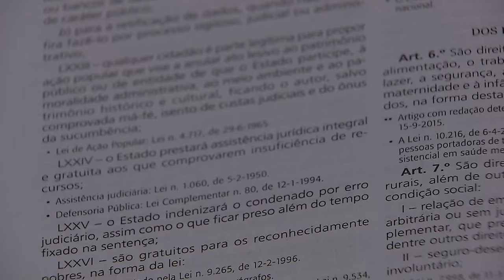Improcedência liminar da ação rescisória só é possível nas hipóteses do artigo 332 do CPC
​Para a Terceira Turma do Superior Tribunal de Justiça (STJ), o julgamento liminar de improcedência da ação rescisória é possível desde que esteja presente alguma das hipóteses do artigo 332 do Código de Processo Civil (CPC) – por exemplo, se o pedido contrariar súmula do Supremo Tribunal Federal (STF) ou do STJ, ou decisões tomadas sob a sistemática dos recursos repetitivos.
Ao dar provimento ao recurso especial em julgamento, o colegiado entendeu que, não estando presente nenhuma das hipóteses do artigo 332 do CPC, a ação rescisória é via adequada para tentar desconstituir acórdão que extinguiu, sem resolução de mérito, uma ação declaratória de impenhorabilidade de bem de família em razão de coisa julgada formada em embargos à execução anteriores opostos pelo cônjuge da parte.